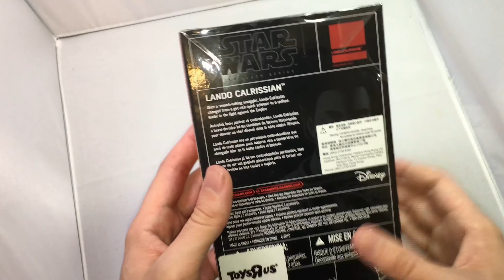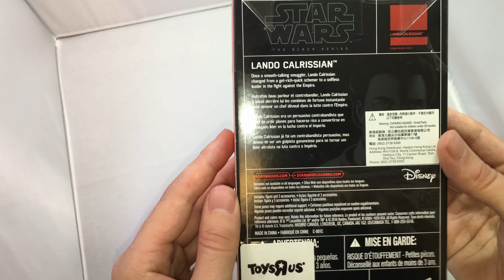Black Series lando calrissian - Review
Join the best lightsaber group on facebook!

Help the channel to grow!